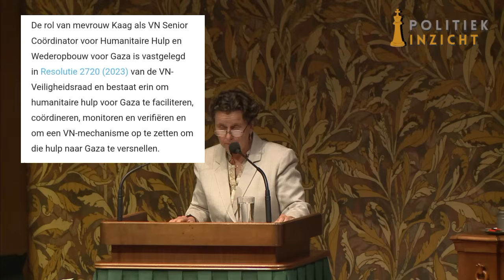PVV'er Faber over de VN & Gaza, waar Kaag nu haar stiekeme spelletjes voortzet!